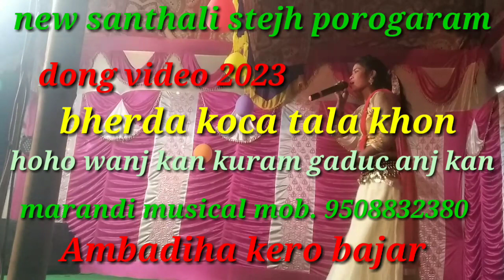new santhali dong video 2023 bherda koca tala khon